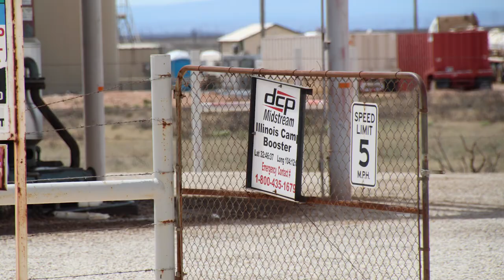DCP Midstream Illinois Camp Booster Station, Eddy County, NM (March 2019)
DCP Midstream
Illinois Camp Booster Station
Artesia, Eddy County, NM
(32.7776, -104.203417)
Filmed 3/23/2019